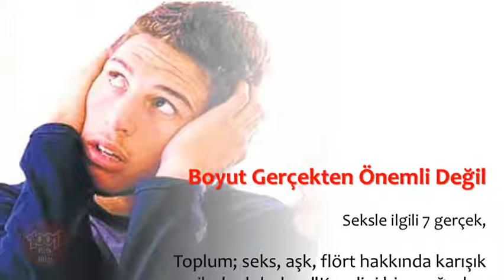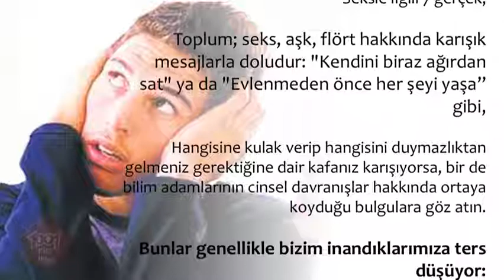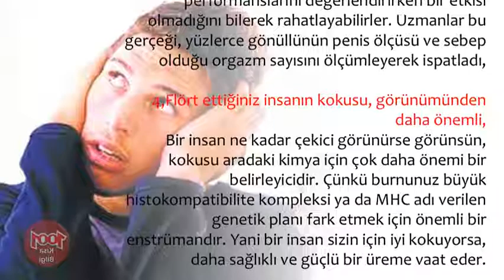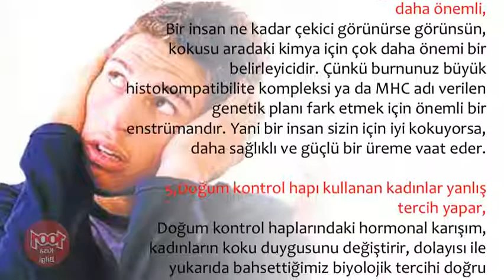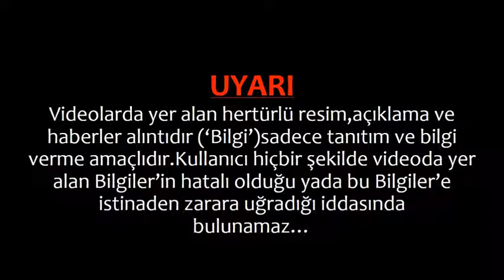Boyut Gerçekten Önemli Değil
Boyut Gerçekten Önemli Değil,boyu değil işlevi önemli ne demek,önemli olan boyu değil işlevi ne demek,boyu değil işlevi önemli sözünün kanıtı,boyu mu işlevi mi,
önemli olan işlevi ne demek,

💕 YAYIN İLKELERİMİZ;
    • 1001 Kısa Bilgi Kanalımızdaki ;Video içeriklerinde hiç kimseyi ırkı, cinsiyeti, yaşı, sağlığı, siyasi görüşleri, sosyal düzeyi, toplum görüşü, cinsel yönelimi ve dini inançları açısından aşağılamamaya; çocuklar, engelliler, azınlıklar gibi özen gösterilmeye ihtiyaç duyan gruplara bilinçli zarar vermemeye özen gösteririz.

1001 Kısa Bilgi Sayfamızda takipçilerimizin çeşitli konularda fikir sahibi olmalarını amaçlamaktayız. Gündelik hayatınızda veya iş hayatınızda sizlere kolaylıklar sağlayabileceğini düşündüğümüz paylaşımların yanı sıra Dünya’da neler olup bittiğini elimizden geldiği kadar göstermekteyiz.

💕 KAYNAKLAR;

☆Siteler
    • line.do
💕 YASAL UYARI;